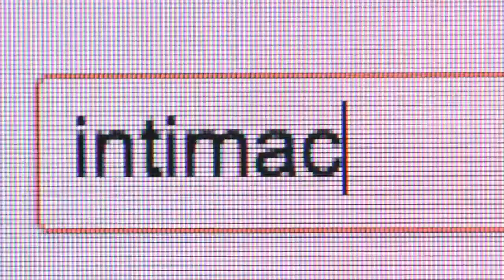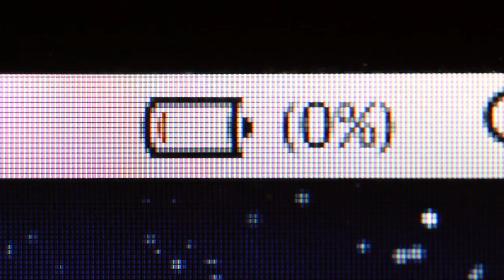20 КРЫМ 20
. Comments are unnecessary.